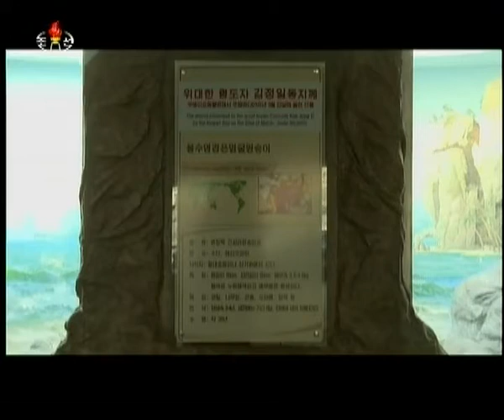Animals of Central Zoo - The Vervet Monkeys